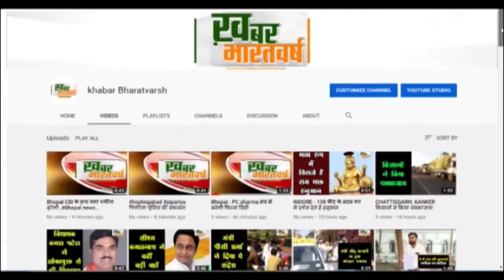बनखेड़ी : वेदर पंचायत के सहायक सचिव पर लगाएं ग्रामीणों ने भ्रष्टाचार एवं गबन के आरोप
विकास कार्यों के लिए आने वाली राशियों में जमकर भ्रष्टाचार किया है
जांच अधिकारियों ने दोषियों के खिलाफ कार्यवाही का दिया आश्वासन
              मजबूरन ग्राम वासियों को सीएम हेल्पलाइन की मदद लेनी पड़ी